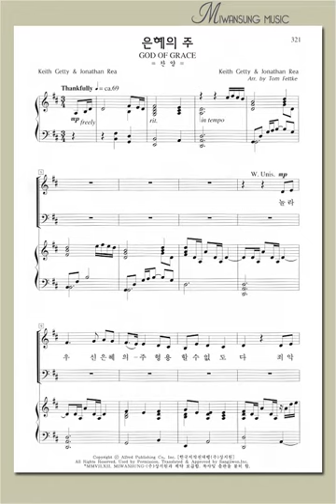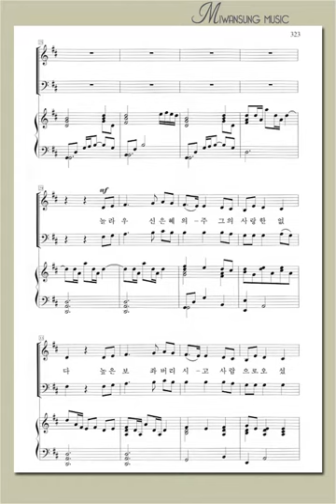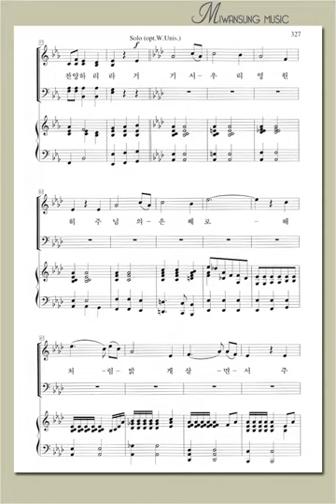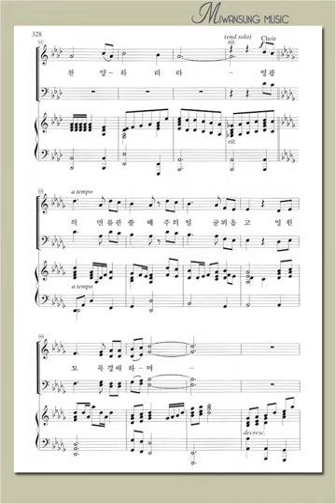하이라이트 17집 / 은혜의 주 / 테너파트